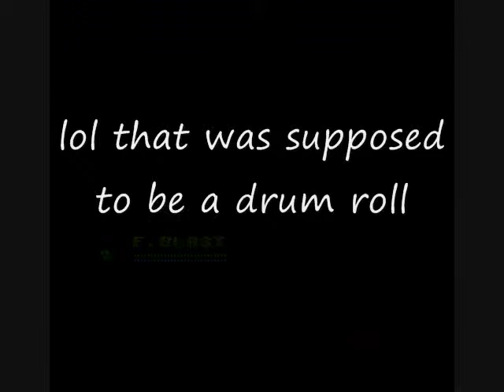Megaman 6 walkthrough w/ commentary part 3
In this part we take on the 3rd most annoying boss of Megaman 6, Plantman. I also leave out a BUNCH of important tips or i just accidentally say them to fast so u cannot hear them.

Sorry for the sound  and air i gotta fix that =P

I used vNes and CamStudio to record.